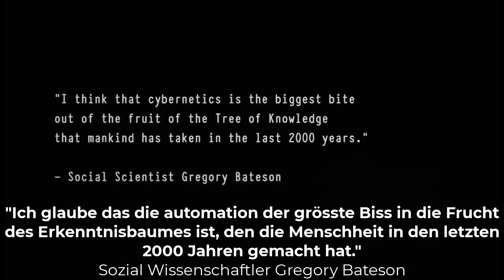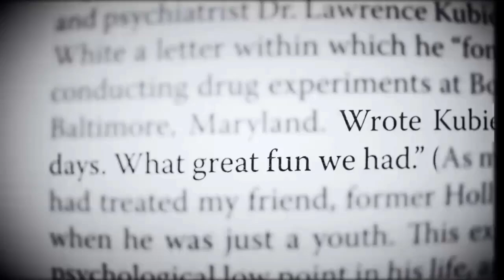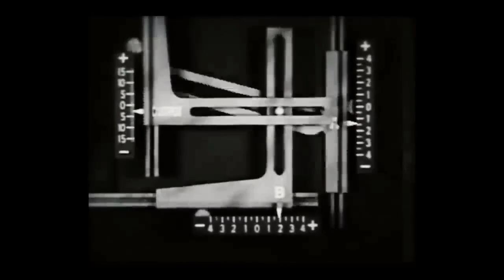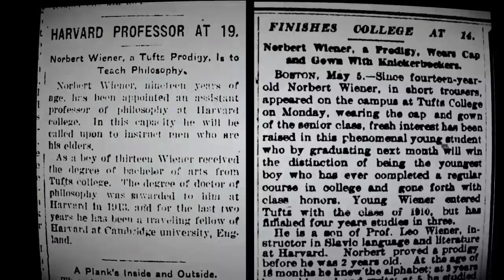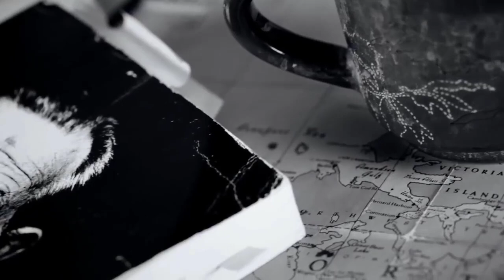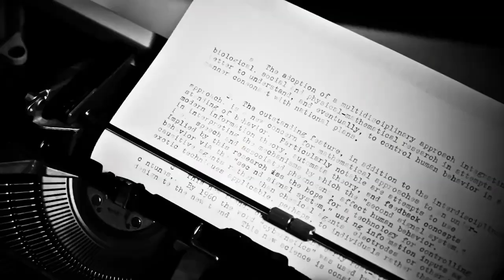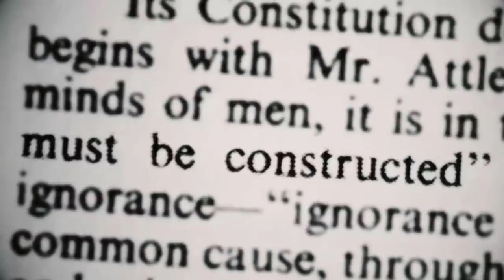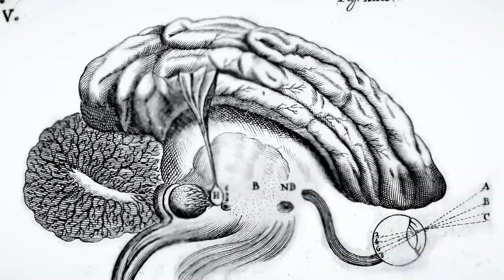CIA - MKUltra Der Mensch als Spielzeug.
TEXT HIER
Im Teil 2 unserer Vierteiligen Dokumentation auf Deutsch, zeigen wir die ersten Versuche der U.S. Wissenschaftler, die im Auftrag der CIA Menschen mit Elektroden im Gehirn ausstatteten und sie zu menschlichen Spielzeugen machten.
Wir danken dem Kanal "Truth Stream Media für diese Dokumentation, für die wir die Erlaubnis haben, die deutsche Fassung dieser Dokumentation zu verbreiten.

👨‍👩‍👧‍👦 Danke!

Impressum
TranslatedPress Switzerland
Saleway GmbH
Schulhaustrasse 4
3098 Köniz